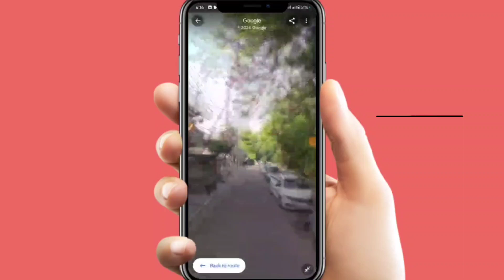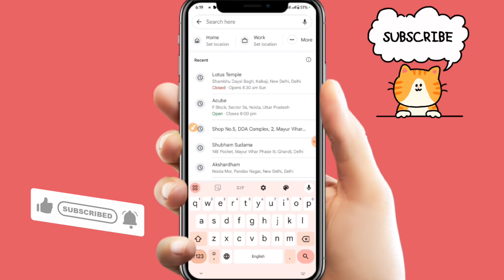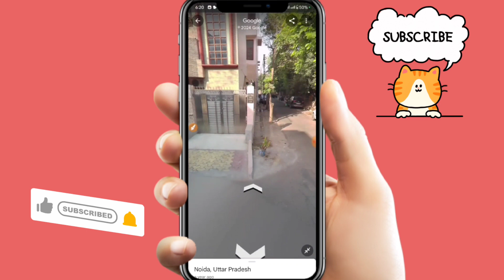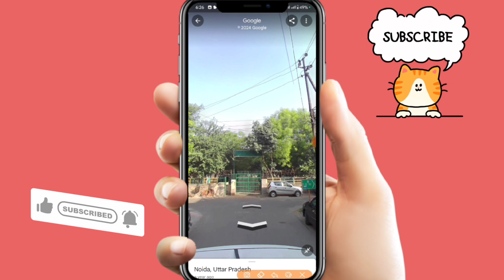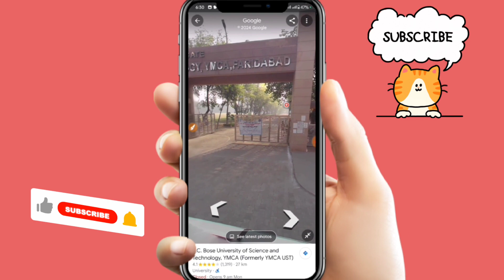Google Map Street View | Google Map Street View Kaise Use Kare | How to Use Google Street View 2024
Any queries you also ask me in Instagram my ID is @shubhamsudama

how to see google map street view in mobile
google map me apna street view kaise dekhe 2024
google map street view hindi
google map street view kaise dekhe hindi
how to update google map street view
how to open google map street view
google map how to see street view
how to add street view in google map hindi
google map street view 2024
how does google map take pictures street view